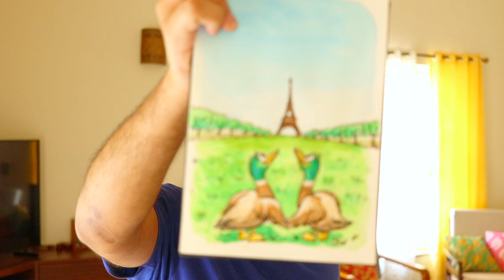Drawing and Painting characters - Humans Home Animals Roam Ep #3 : Mallard Ducks in Paris!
This is the 3rd illustration and video in the HumansHomeAnimalsRoam Series featuring Mallard ducks in Paris ! 🗼🦆🦆
During the ongoing coronavirus pandemic situation, we have been seeing a lot of reports lately of wild animals roaming around towns and cities since all of us humans are at our homes. Its is leading to some hilarious and some scary situations. 😃
This was one of the incidents where ducks were roaming around the streets of Paris, which would usually be super busy but are empty now and perfect tourist location for these birds! I illustrated the same with a sprinkling of my imagination. 😉

In this video I show how I go about the process of inking and painting it in watercolor.

This process is for everyone from complete beginners who haven't touched a brush and paint in years to artists who are proficient and want to explore ink & watercolor painting.

Tools used in the making of this Artwork:
Watercolor paper
Watercolors from this brand
Thin Brush
Big Brush